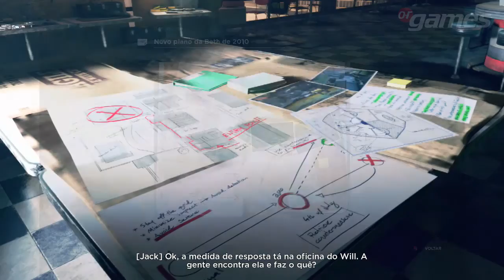Quantum Break - Parte 14 - De Volta para o Futuro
ORGames. E Aí, Vamos Jogar?

Parte 14 do game Quantum Break, em sua versão para Xboxone.